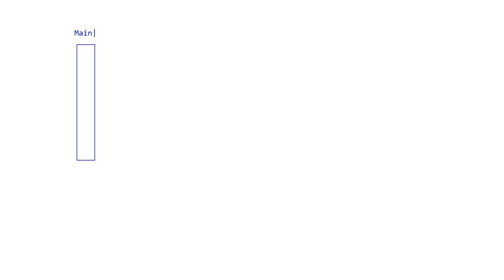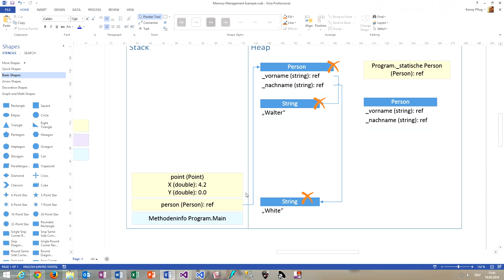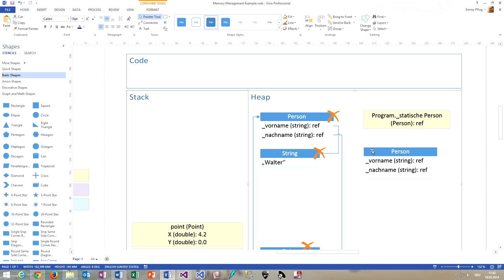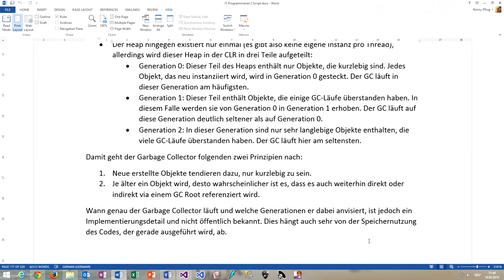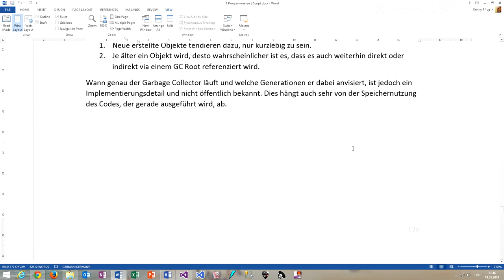112 Zusammenfassung für Speichermanagement und Garbage Collector in der CLR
In diesem Video fassen ich die Funktionsweise des Speichermanagements und des Garbage Collectors zusammen und zeige noch einige Unterschiede zwischen Beispiel und Wirklichkeit auf.